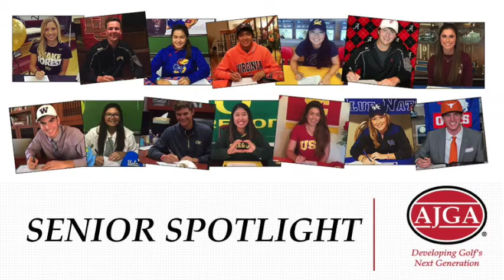FutureLegends Senior Spotlight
2016 graduates at the Wincraft / McArthur Towel & Sports Future Legends reflect on their AJGA experience, college recruitment and more.